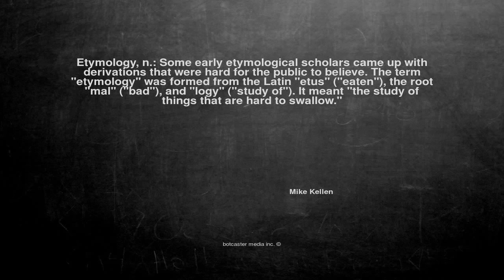Ok, here is the joke. Etymology, n.: Some ...